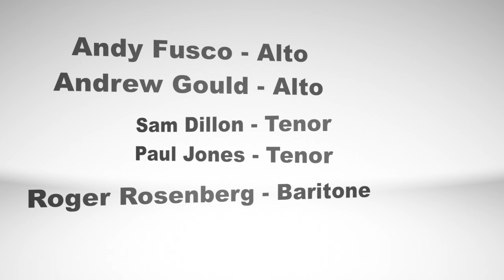Greg Ruvolo Big Band Collective - How Goes It Doc?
Photographs by Bruce Bennett

How Goes It Doc?
Composer & Arranger - Rob Pronk

Saxophones: Andy Fusco, Andrew Gould, Sam Dillon, Paul Jones, Roger Rosenberg
Trumpets: Earl Gardner, Andy Gravish, Irv Grossman, Danny Jonokuchi
Trombones: Tim Schneier, Clarance Banks, Alfredo Marques, Joe Randazzo
Piano: Janice Friedman
Bass: John Beal
Drums: Ken Hassler